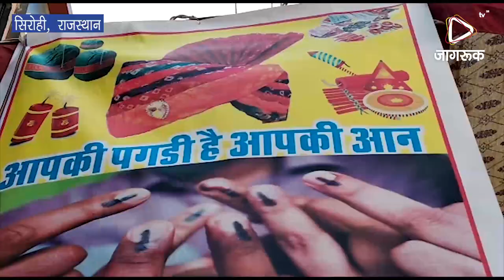JAGRUK TV : सिरोही : दीपोत्सव पर बाजार हुए गुलजार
सिरोही
दीपावली पर बाजार हुए गुलजार, ग्राहकों की रही धमचक, पांच दिवसीय दीपोत्सव पर्व की अंचल में धूम
एंकर अर्बुदा अंचल में रोशनी का पर्व दीपावली की धूम है पर्व के तहत बाजार गुलजार होगए ग्राहकों में उत्साह नजर आ रहा है वही दुकानदारों में खुशी का माहौल है। लोग अपनी आर्थिक क्षमता के अनुरूप दीपोत्सव की तैयारियों जूट हुए है। ग्राहक जमकर खरीदारी कर रहे हैं।